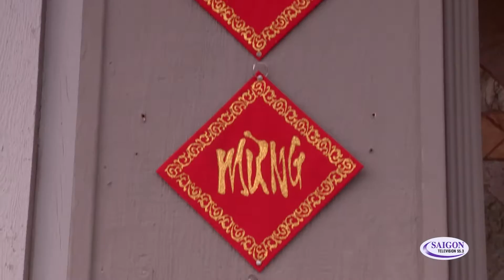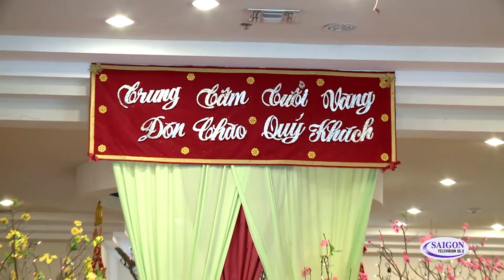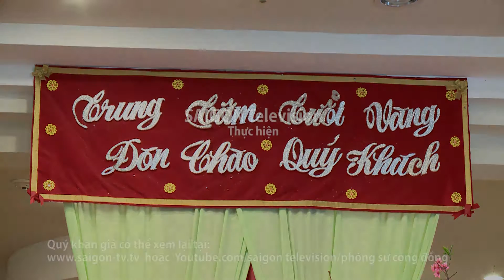Trung Tam Tuoi Vang Mung Xuan Binh Than